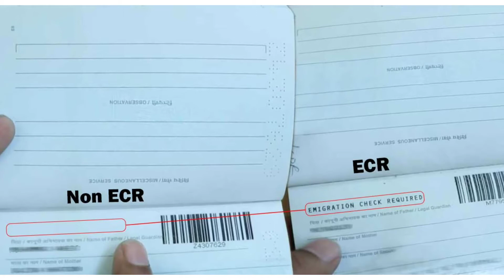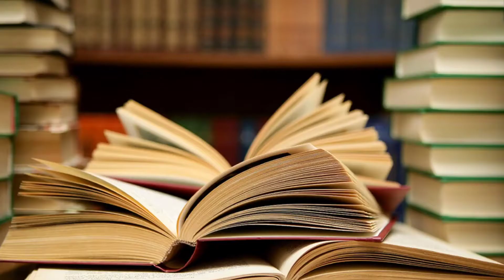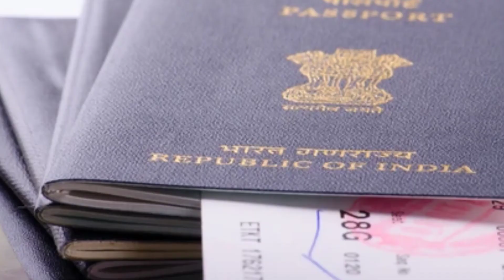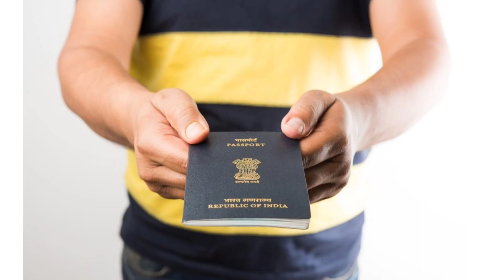ECR or ECNR में क्या फर्क है पूरी जानकारी/ ecr vs non ecr full detail in hindi by tech guru in hindi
how many types of passport in india hindi, india me passport kitne types ke hote hai, indian passport 2020, passport ki validity kitni hoti hai, passport ke liye kitni age honi chahiye, passport ke liye kya document chahiye, passport ke liye kaise apply kare, Passport kitne din me aata hai, passport kitne prakar ke hote hai, Passport kitne tarah ke hote hain, types of passport, indian passport, Types of passport in india, ecr passport and ecnr passport, ecr passport full form
By tech guru in hindi